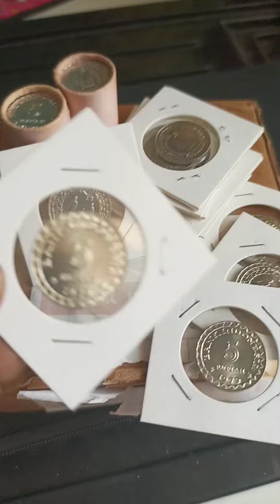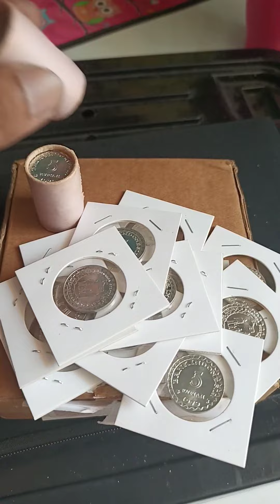Koin 5 Rupiah Keluarga Berencana 1979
Koin Indonesia Keluaran tahun 1979, nominal 5 rupiah, kinclong, gress.